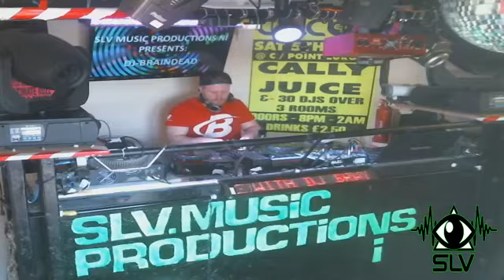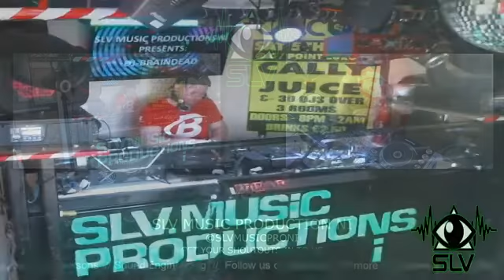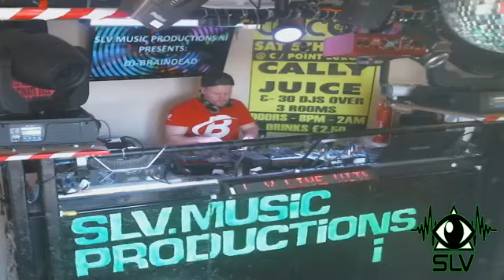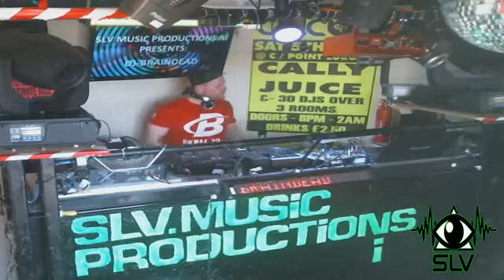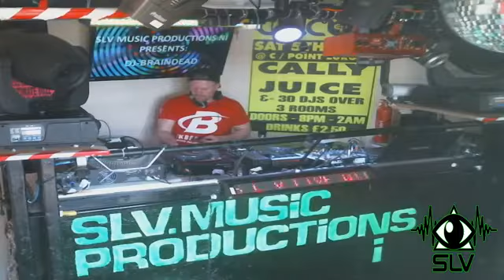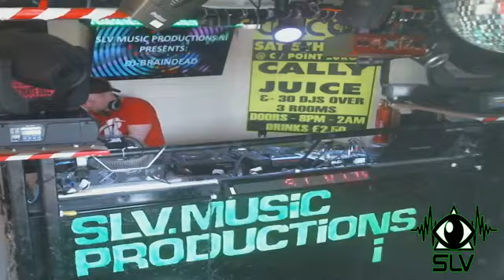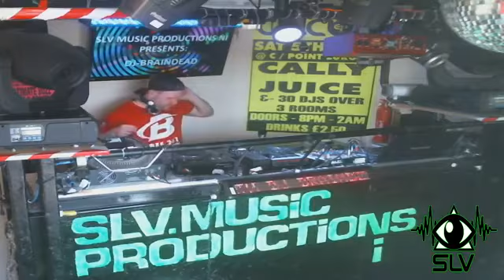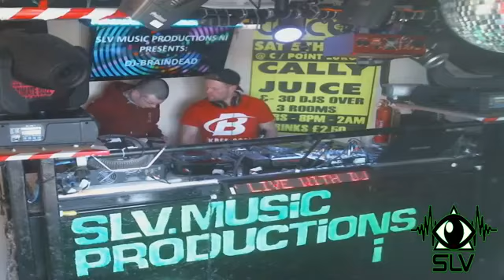DJ -LEE BRAINDEAD - SLV MUSIC PRODUCTIONS - WORLDWIDE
This DJ- SET is copyright protected on behalf of SLV MUSIC PRODUCTIONS - WORLDWIDE  though @DEMONOFFICIAL RECORD LABEL 2020
 Any illegal reproduction / republishing / editing of this content will result in immediate legal action.